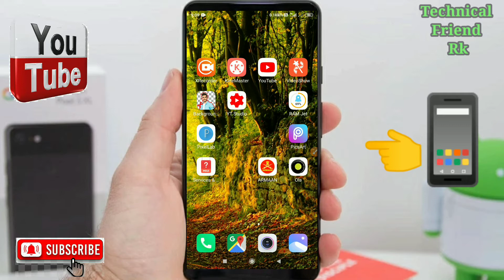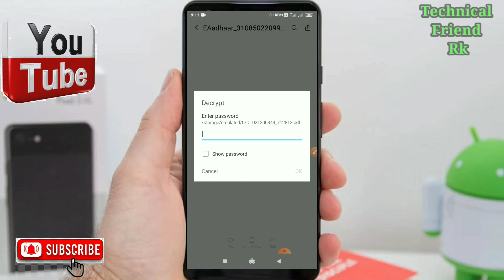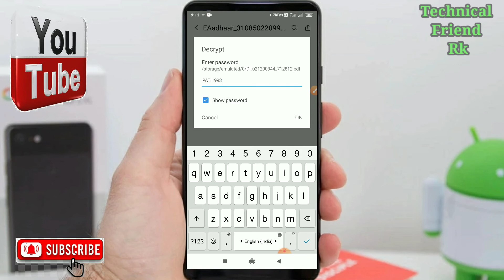आधार कार्ड PDF Password पता करे || Aadhaar Card PDF Password Pata kare || 2021 New trick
hi friend,

Is vedio me hamne  Aadhar card password kaise pata kar sakte he is bare me bataya he, agar apko vedio pasnad aye to apne dosto ke sath jarur share kare.

how to download Aadharcard,
aadhaar card password kaise pata kare,
mobile se aadharcard kaise download kare,
mobile me aadharcard PDF password